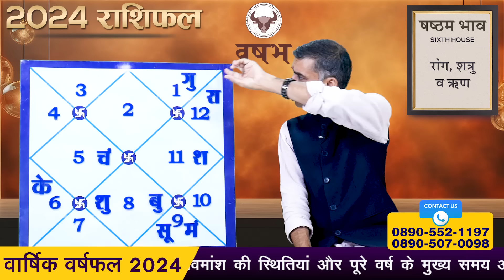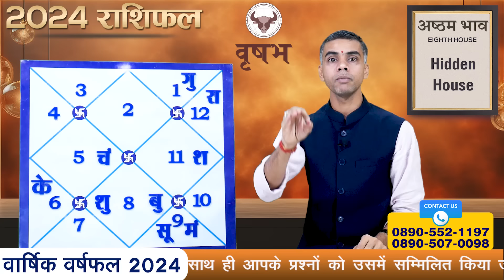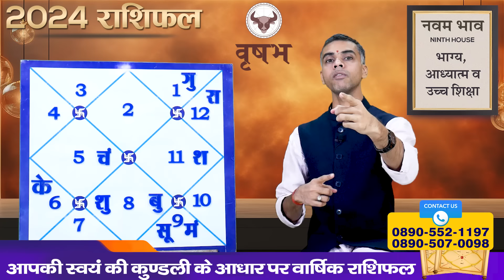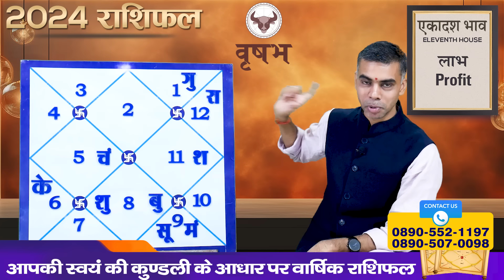VRISHABH Rashi | TAURUS | वार्षिक राशिफल 2024 | Yearly Horoscope Predictions 2024 | Vaibhav Vyas